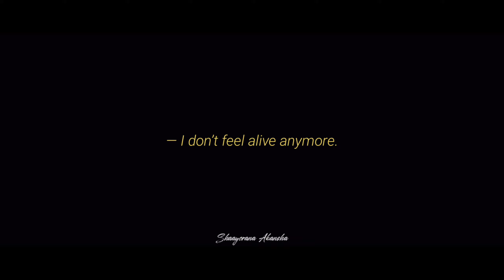Bengali Lesbian Web Series | Sad Story 💔 | Yeh Kaisa Ishq Hain | Shaayerana Akansha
I Support The LGBT+ Community And On My Channel You Will Get A Video Related To This Topic